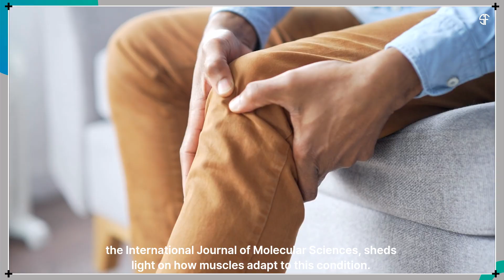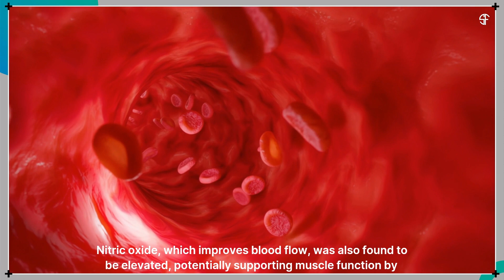Chronic Heart Failure Has an Unexpected Effect on Your Muscles!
Chronic Heart Failure’s Surprising Impact on Muscle Strength
New research from Dr. Sofia Gitler and her team at Universidad Nacional Autónoma de México reveals an unexpected resilience in skeletal muscles affected by chronic heart failure.
Despite heart stress, key muscle properties—like contraction strength and fatigue resistance—remained intact, thanks to boosted calcium and glucose management inside muscle cells.
These findings, published in the International Journal of Molecular Sciences, open new doors for developing therapies that enhance the body’s natural adaptations to maintain muscle function even during heart disease. 🫀💪